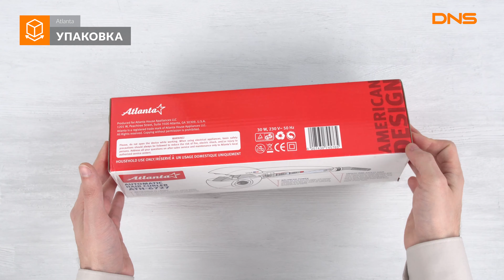Распаковка щипцов для завивки волос Atlanta ATH 6727 / Unboxing Atlanta ATH 6727